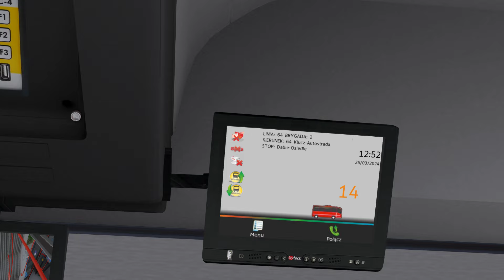OMSI 2 - Mercedes Benz O530G FL #2981 - Linia 64 - SPA Dąbie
troche mnie nie było ale wracam z nowościami w postaci zajebistego citaro od Damixxa który mi go podesłał (dziękuje misiaku :33) i no nps moze za niedlugo bydgoszcz bedzie w specjalnym wydaniu i chuj wam na imieniny pzdr (tak chciało mi sie to pisać, sam sie podziwiam)

Autobus: Mercedes Benz Citaro O530G FL 298x - SPA Dąbie (Pojazd prywatny)
Mapa: Nasz Projekt Szczecin + Freyfurt (Mapa prywatna)